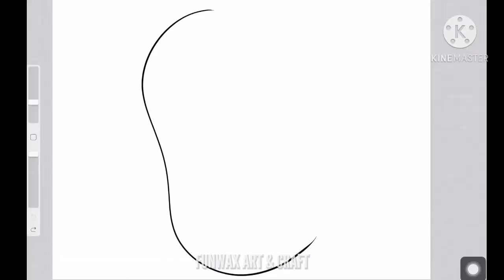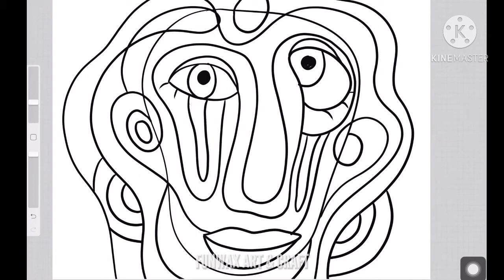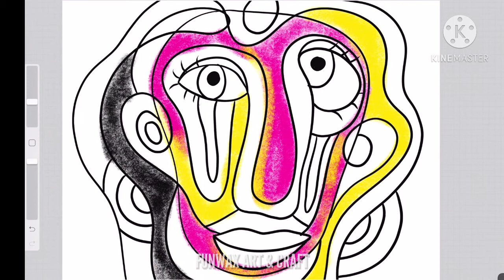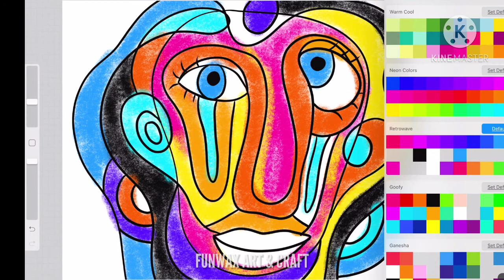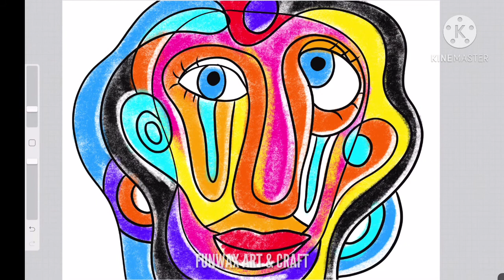Cubism Picasso inspired portrait | Cubism art lesson for kids | How to draw Cubism face drawing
In this video, You will learn how to draw Picasso inspired cubist portrait in step by step Cubism art drawing tutorial.

今天我就教小朋友们用毕加索的画风来作画，一起来玩吧！